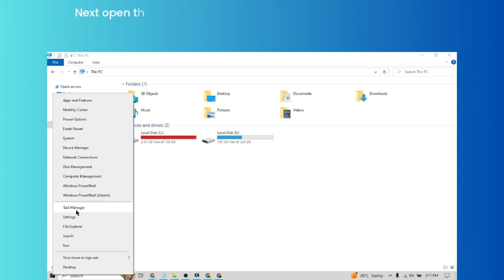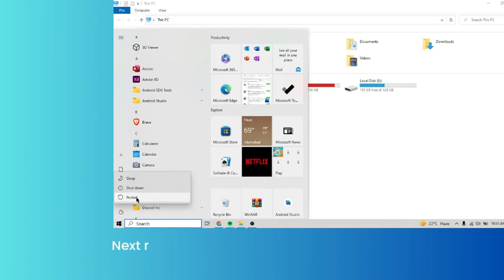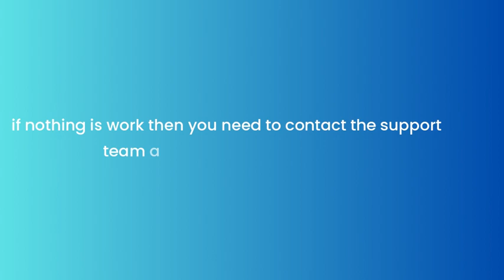How to Fix “Error communicating with server” in Planet Zoo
Are you getting "The Franchise server has an internal server error" in Planet Zoo?
In this video, you will learn why you are getting “Error communicating with server” in Planet Zoo and how to fix it.